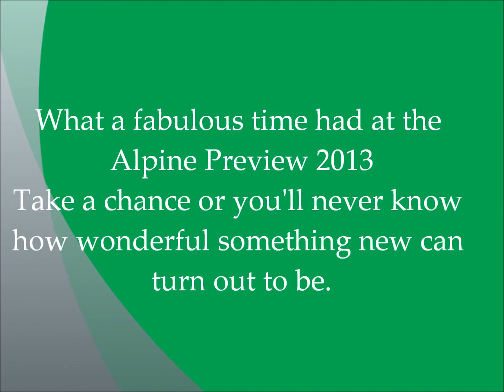Alpine Preview 2013 with a horse named Roo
Adventures with a horse named Roo at the Alpine Preview.  This is my 3rd season showing and my first season showing on Roo. This was our jumping debut in Long Stirrup Hunter.